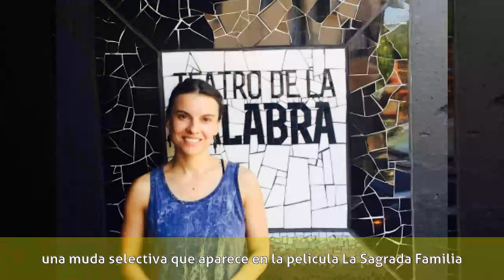Macarena Teke - Biografía